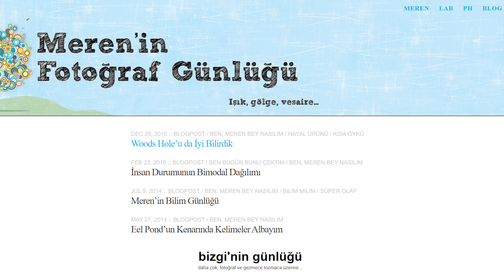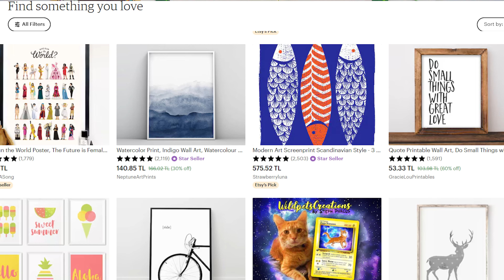Fotoğrafçılıktan Para Kazanmak ve Fotoğraf Çekerek Pasif Gelir Elde Etmenin Yolları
Fotoğrafçılıktan Para Kazanmak ve Fotoğraf Çekerek Pasif Gelir Elde Etmenin Yolları üzerine durduğumuz bu videomuzda sizlere Fotoğrafçılıktan Para Kazanmanızı sağlayabilecek ve güzel bir Pasif Gelir Elde Etmenize imkan tanıyacak 6 adet yöntemden bahsettik.
Bu Para Kazanma ve Pasif Gelir Elde Etme Yollarından istediğinizi rahatlıkta deneyebilir. Gidişatınıza göre bu Pasif Gelir Elde Etme Yollarından dilediğinizi ana uğraşınız yapabilirsiniz. Videoda da dediğim gibi, Stock Fotoğraf Para Kazanmak ve Pasif Gelir Elde Etmek için en çok tercih edilen yöntemdir, ilk olarak şansınızı stok sitelerinde kullanmanızı öneririm :)
► Etsy Sitesinde Fotoğraf Satışı Yapmak İçin
BÖLÜMLER
0:00 Giriş
0:36 Birinci Yöntem
03:04 İkinci Yöntem
04:40 Üçüncü Yöntem
06:13 Dördüncü Yöntem
07:44 Beşinci Yöntem
09:18 Altıncı Yöntem
11:03 Tavsiyeler
11:57 Kapanış